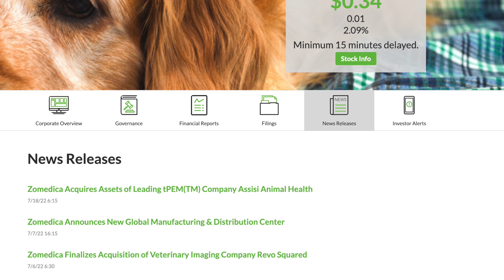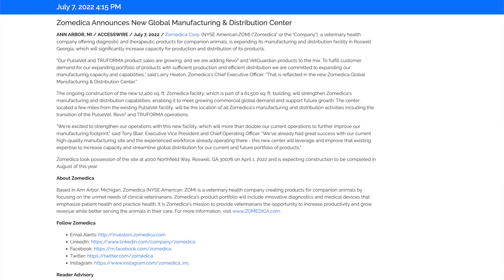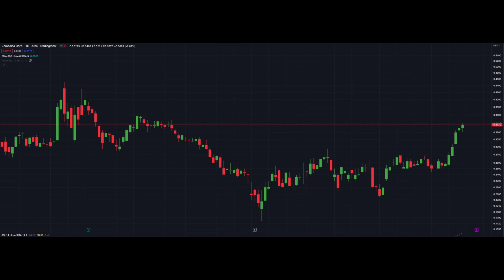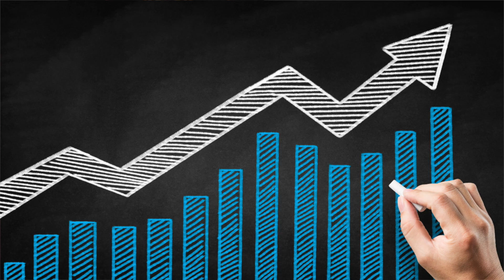Zomedica Is Flying! Zom Stockholders Must Watch!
As Zomedica starts to take off, a question many are asking is what is next. In this video we’ll cover that.